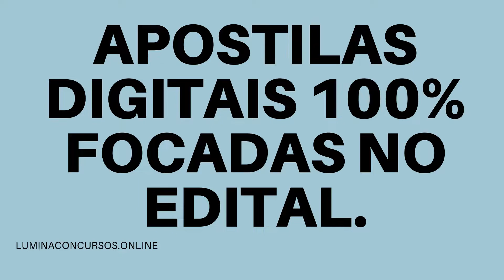APOSTILA PREFEITURA DE JUPI PE 2021 PROFESSOR DE HISTÓRIA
No estado de Pernambuco, a Prefeitura de Jupi divulgou a realização do Concurso Público que tem como objetivo a admissão de profissionais que tenham níveis fundamental, médio e superior.